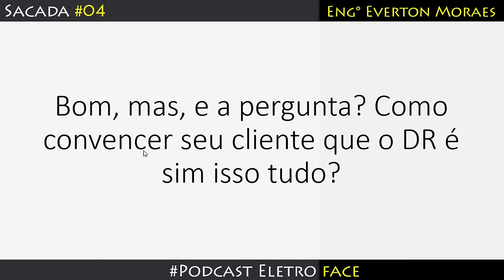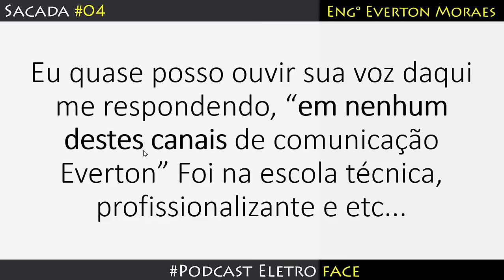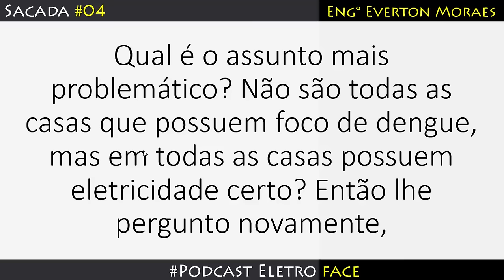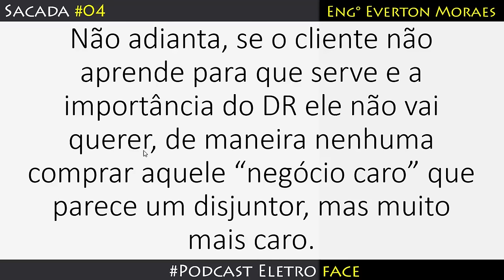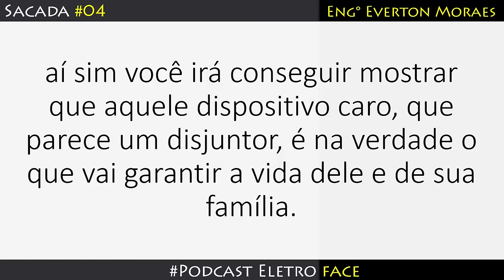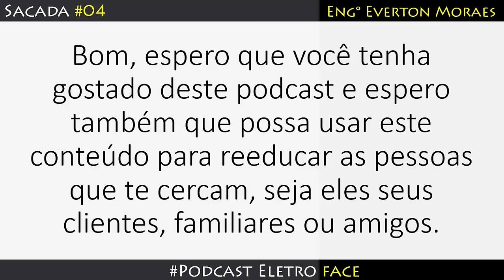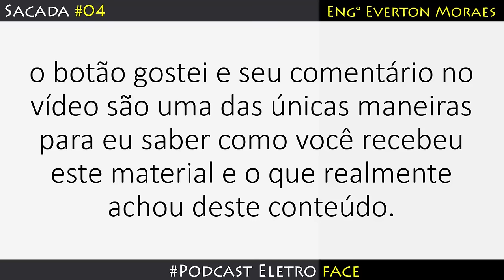Como convencer seu cliente em utilizar o DR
- Esta é uma instrução para profissionais da área elétrica para conseguir ajudar seus clientes a entender a importância do uso do DR em instalações elétricas residenciais.

Eu costumo dizer que o DR não é um dispositivo simplesmente e sim o melhor recurso para salvar vidas em residencias quando o assunto é perigo com eletricidade.

Este é o mais importante assunto quando falamos em perigos em instalações elétricas residenciais. Faça valer seu papel de profissionais da área elétrica e ensine seu cliente, convença-o a utilizar este dispositivo.

A Abracopel realiza anualmente um levantamento de mortes com acidentes com eletricidade e uma notícia muito triste é que a cada ano este número vem aumentando. Não que o DR evitaria todas as mortes mas com certeza reduziria exponencialmente.

Se você é um profissional da área e sabe da importância e ainda não aplica na prática a instalação deste dispositivo então repense este seu conceito. Faça a diferença e comece hoje mesmo a incentivar o uso deste dispositivo.

Um forte abraço e até nosso proximo vídeo